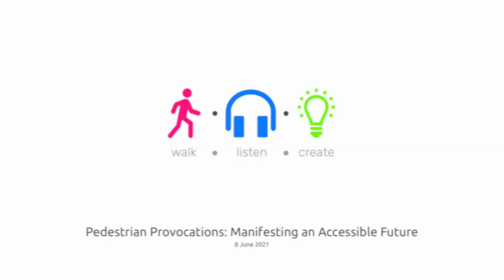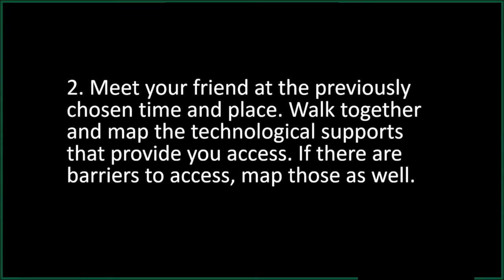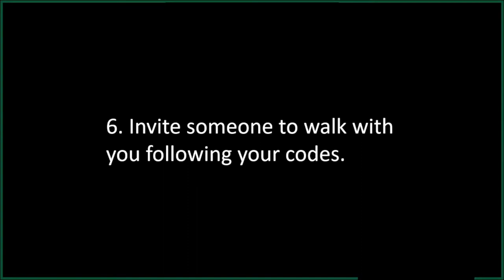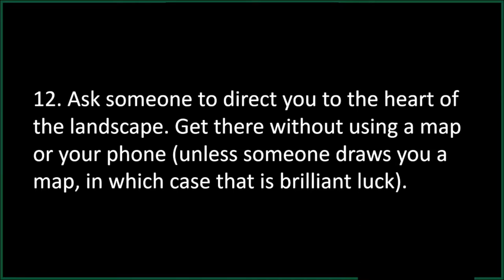Pedestrian Provocations: Manifesting an Accessible Future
In 2018, Blake Morris and Morag Rose embarked on a distance walking exchange to explore disability, intersectionality and interdependence in relation to walking. Using Judith Butler and Sunaura Taylor’s walk in Examined Life (2009) as a starting point, they exchanged a series of walking instructions through digital tools such as e-mail, Twitter and WhatsApp. The resulting article, “Pedestrian Provocations: Manifesting an Accessible Future“, offered a series of provocations encouraging readers to walk with someone who ‘walks differently than you’, both together and at a distance.

The COVID-19 pandemic and subsequent global lockdown has increased the number of artists working through digital exchange. In this walk · listen · café, Morris and Rose will discuss this digital turn in distance walking and its implications for improving accessibility.
The pandemic has encouraged people to embrace walking together at a distance and allowed us to walk with a more global group of people than would be possible if we were meeting on the ground. How can we build on the positive aspects of connecting through technology, whilst also acknowledging its limitations?

The discussion will consider the complex relationship between diverse bodies, cyberspace, and movement, whilst addressing the challenges and opportunities of digital access.
As we move towards walking together in person again, how can we integrate into our practice the contradictions and differences this moment has highlighted?